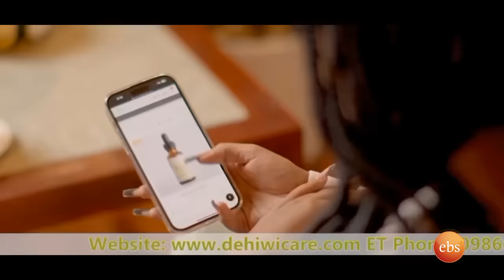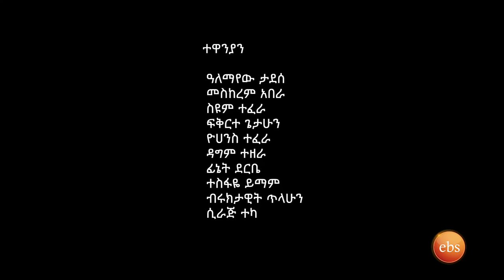/በስንቱ/ Besintu S2 EP.7 "ሰው ጥሩ! "